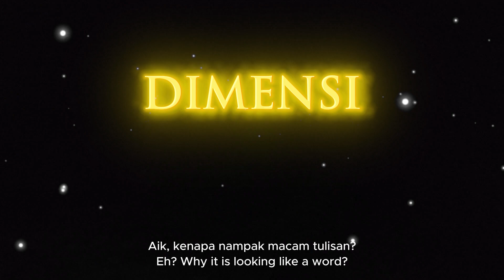Dimensi OUT NOW!!!!!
Stream Dimensi NOW!

-Sorry for the lateness of uploading this, as I have fever right now...

- Thanks to all the people who involved in making this single possible! For musicians, your level of playing is really surpassing the level of legends hehehe, and for my sister, Dina Iman who makes the artwork, thankz for making such a nice artwork and listen to my weird requests, and for Hazeeq Azhar (Ruang Mekar Production), thankz for the great product you make after many and endless request and questions hehehe, for Thaqif who makes the vocal tuning, you have made my voice sounding more wonderful! Also thankz to D-Ni my brother, for the advises, thankz my brother Cik and Co for supporting my music! And thankz to my mom to raise me until I have many successful times now!

Musician:
Vocal: Adam Dani (Me!)
Bassist: Adam Dani (Me!)
Rhythm Guitarist: Rayme  @rayme2077
Lead Guitarist: Ezly Syazwan
Drummer: Railyson
Bgv 1: Zulfikri
Bgv 2: Shafiqah
Trombonist: Darrens
Alto Saxophonist: Izzafar
Trumpeteer: Amirul Ikhwan

Production:
Recording Engineer: Hazeeq Azhar (Ruang Mekar Production) & Adam Dani
Mixing and mastering: Hazeeq Azhar (Ruang Mekar Production)
Vocal tuning: Thaqif Imran

Artwork Designer: Dina Iman  @d-nartist3664